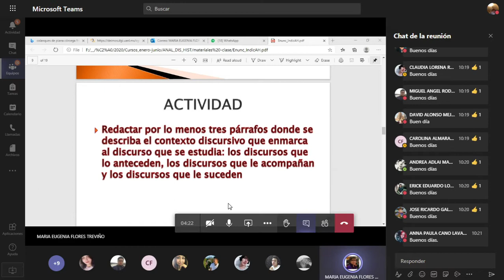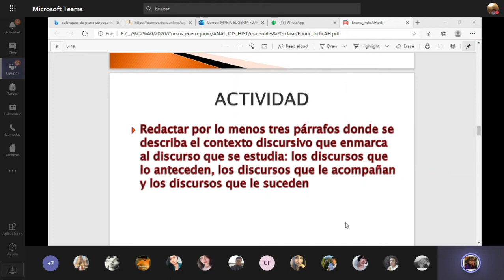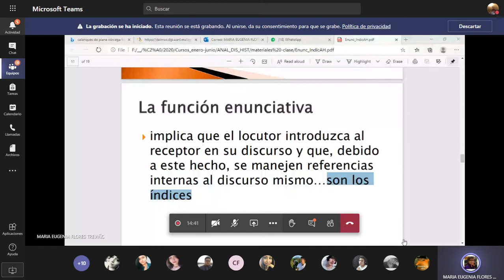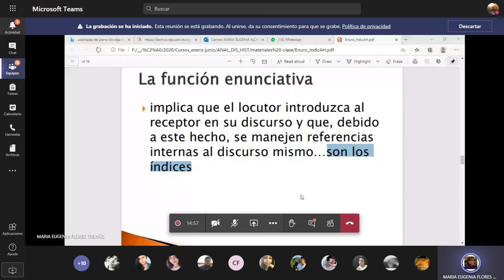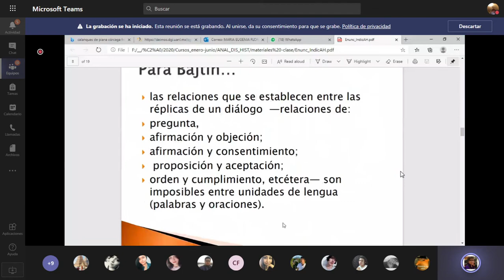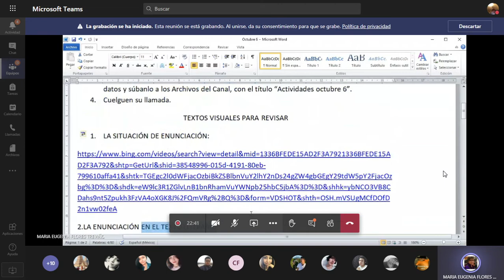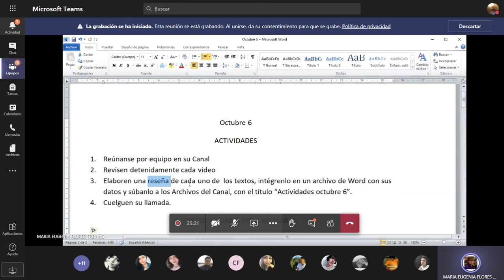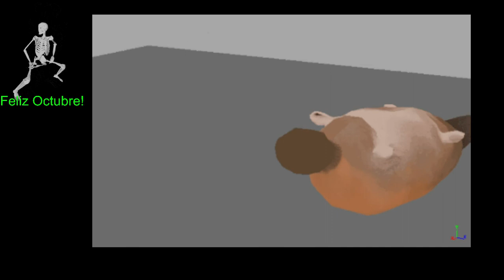Aventuras en analisis del discurso Ep. 11